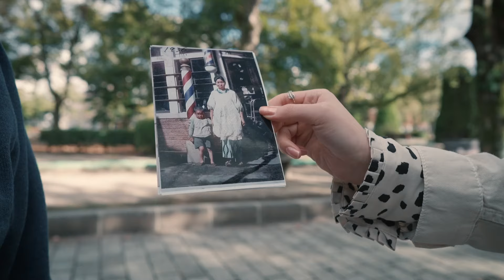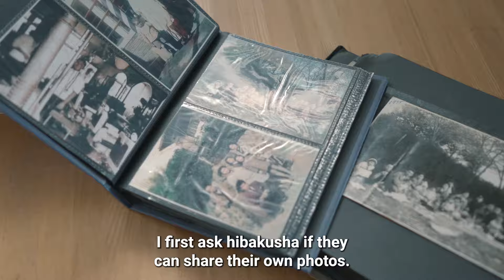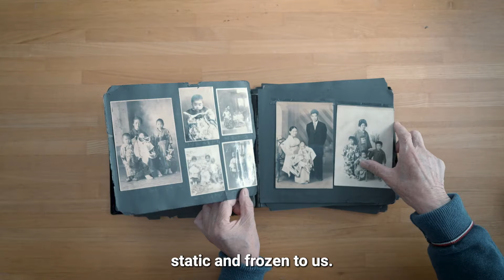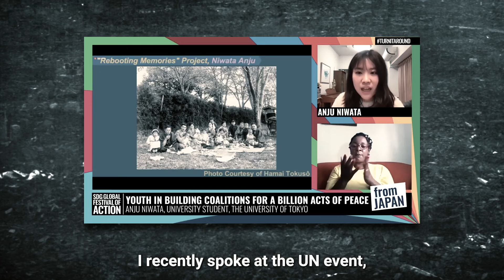The Colour of Memory: Reviving Photographs of Hiroshima Survivors | United Nations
Since she was in high school, Ms. Anju Niwata, a university student from Hiroshima, Japan, has been working on the "Rebooting Memories" project, which uses AI technology to colorize black-and-white photographs of Hiroshima's atomic bomb survivors.

Over the years, many atomic bomb survivors (hibakusha) have overcome hatred and sadness, and now hope that human beings should never repeat the same mistakes.

Through dialogue with survivors, researching past documentary records and the use of AI technology, Ms. Niwata carefully revives the monochrome photos as she spreads the hope of peace in a nuclear weapons-free world.